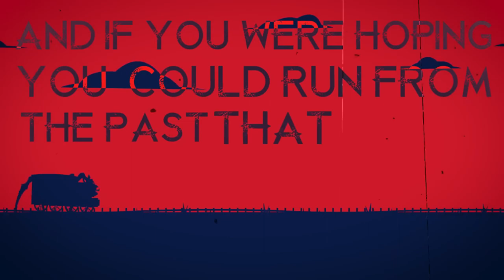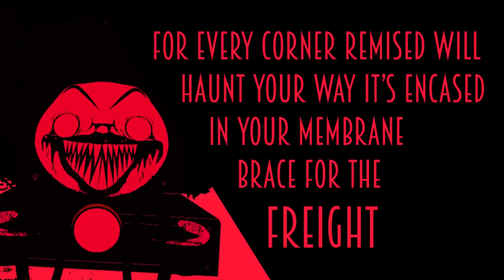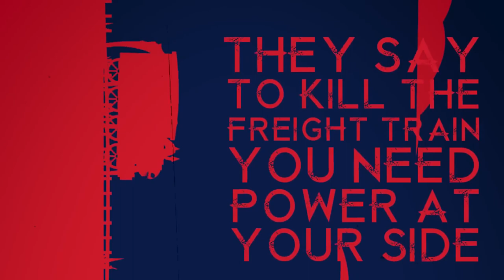Brace For the Freight Train [Instrumental] (DAGames)